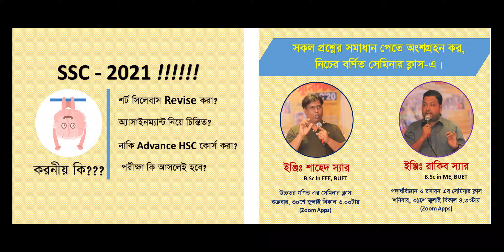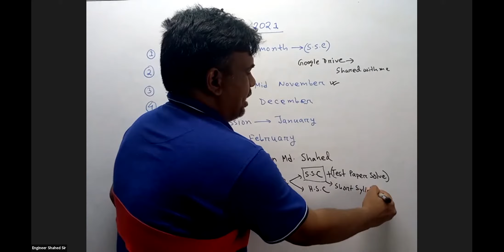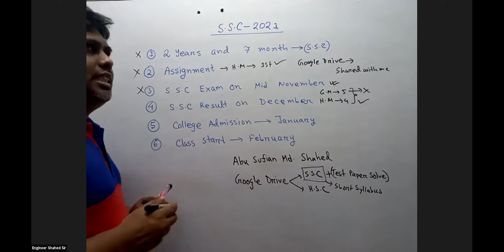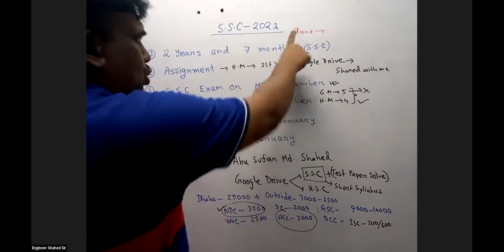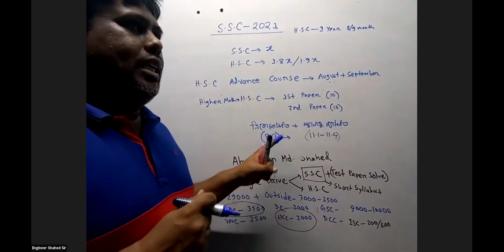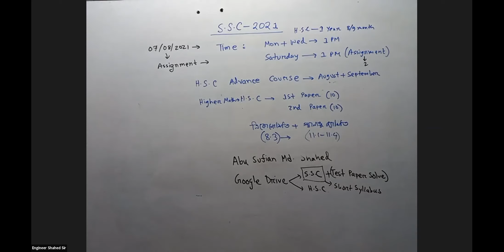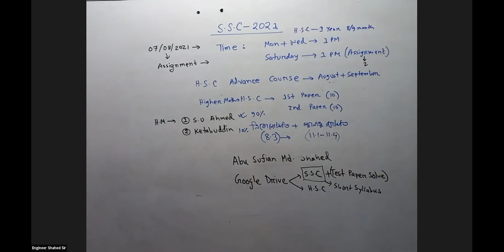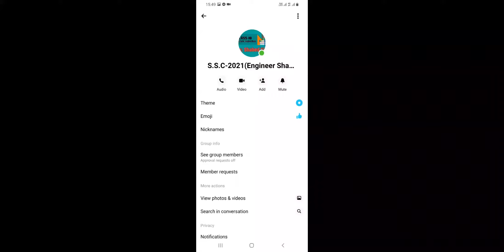S.S.C 2021 (HSC New 1st Year Advance Course Orientation)